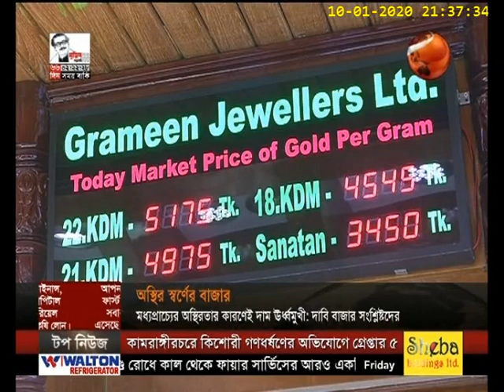বিজনেস 24 | Business 24 | 10 January 2020